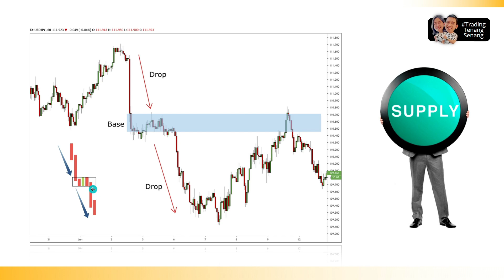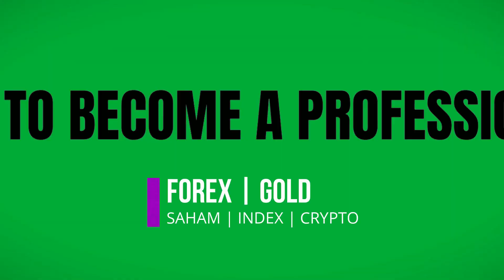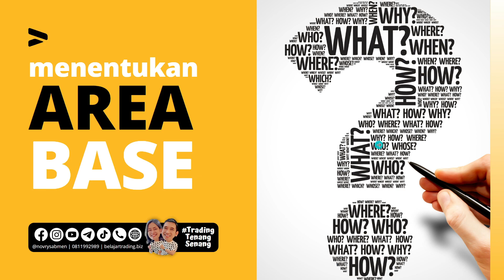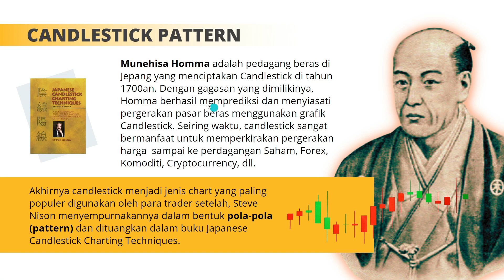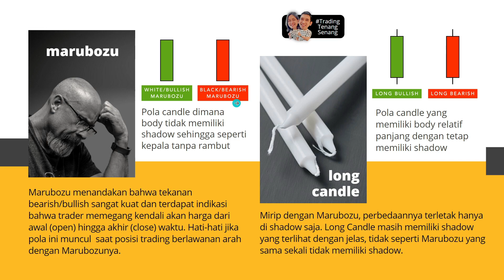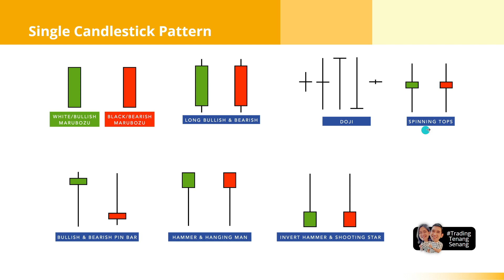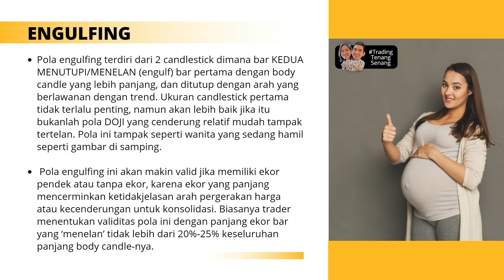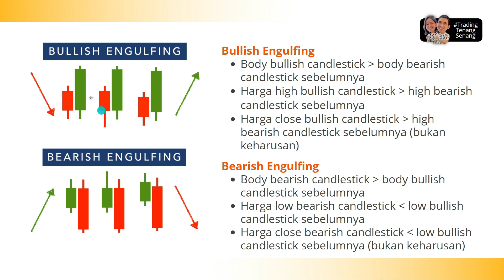Menentukan Area Base Supply & Demand #3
PLAYLIST Belajar TradingTenangSenang Forex, Gold, Saham, Index & Cryptocurrency dg Novry Simanjuntak. Tonton secara BERURUTAN (terstruktur), FOKUS, jangan diSKIP2 & TUNTAS agar memiliki pemahaman trading yg BENAR & UTUH

Salam
Novry Simanjuntak, 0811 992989 (WA)
FB, IG, TikTok, Youtube, Telegram = @novrysabmen